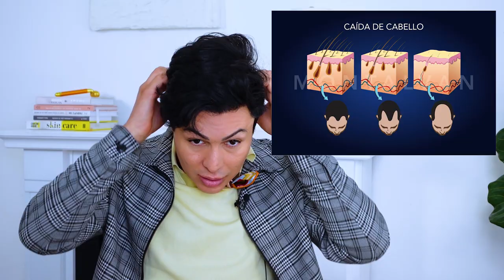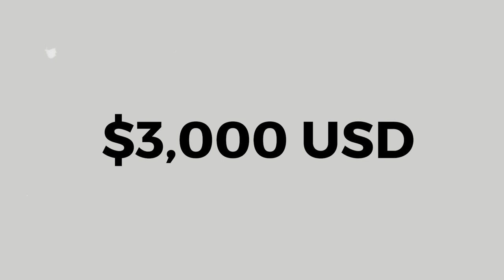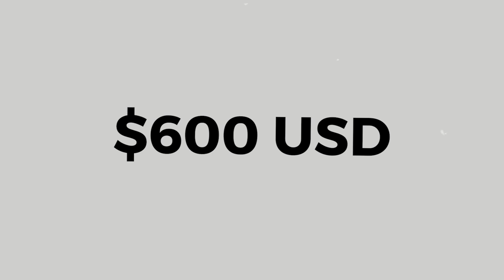Revelando Mi Transformación: ¡Un Año Después de Mi Trasplante Capilar!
INFORMACION DE LA CLINICA DONDE ME HICE EL TRASPLANTE
Dr Serkan Aygin clinic

FTC:

Lo que te sugiero en los videos simplemente es para fines de entretenimiento e  informativos. Yo, Yasmany no voy a sustituir NUNCA los consejos médicos profesionales, de diagnósticos o de tratamientos. Siempre consulta a tu médico con cualquier pregunta que puedas tener sobre una condición médica. ¡Hola, soy Yasmany! 🌟 Experto en skincare y organizador de viajes grupales exclusivos. En este canal, comparto tips para una piel radiante y te llevo conmigo en aventuras por el mundo. ✈️💆‍♂️